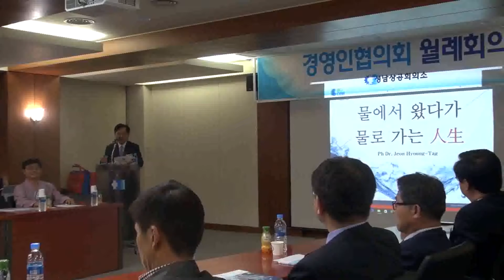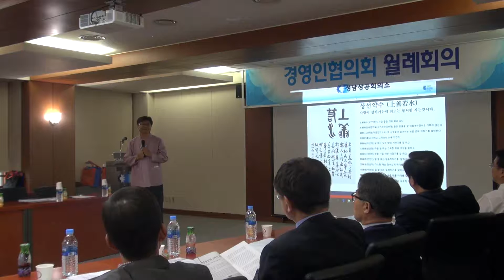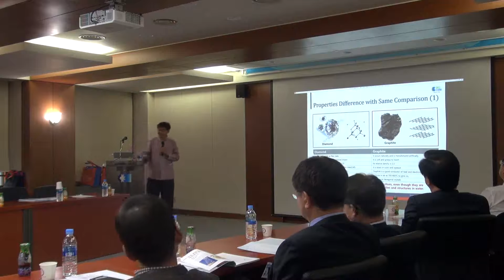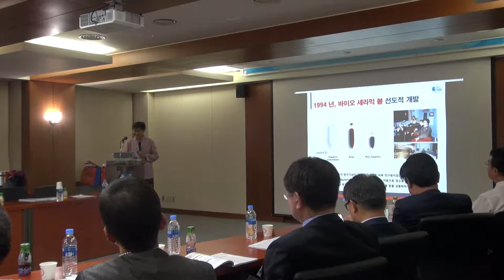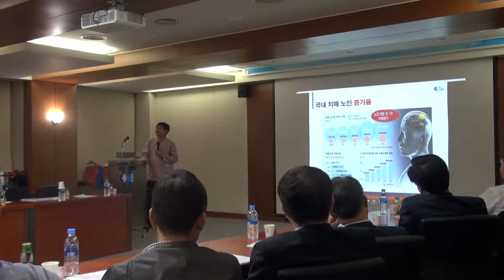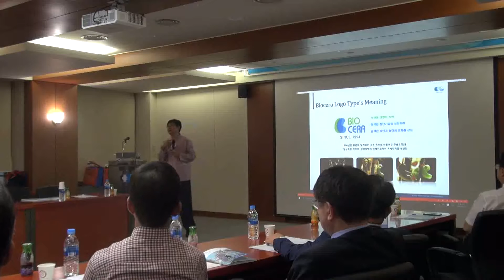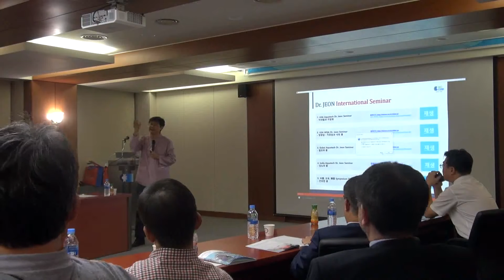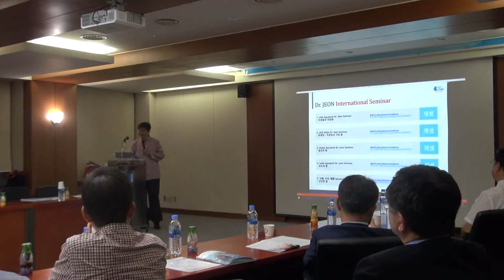[BIOCERA] 물에서 왔다가 물로가는 인생 Dr.JEON_성남상공회의소